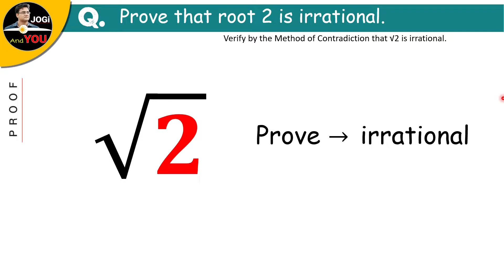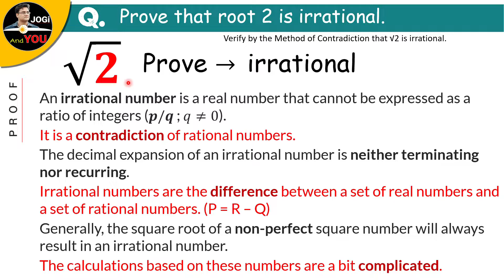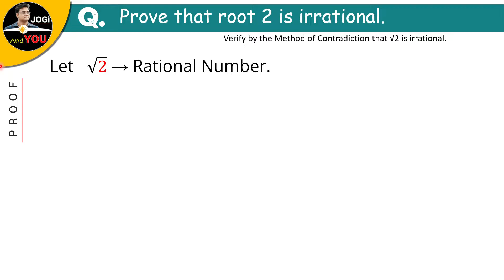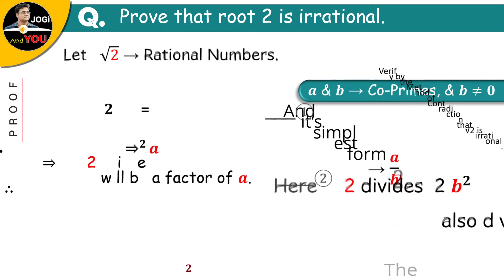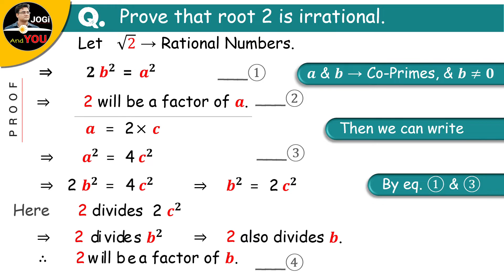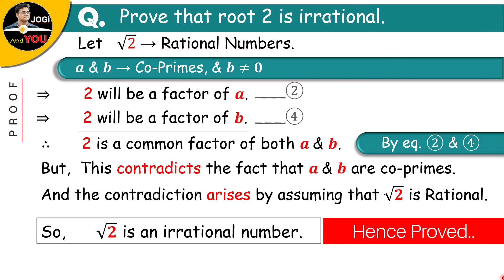Method of Contradiction | √2 is irrational Proof | Prove that Root 2 is irrational | in Hindi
Prove that Root 2 is irrational | Method of Contradiction | √2 is irrational Proof | by Jogi And You in Hindi
● A few Topics Covered in this Video:
1. method of contradiction in maths
2. √2 is irrational Proof in hindi
3. how to prove root 2 is irrational proof by contradiction
4. prove rational or irrational
5. prove √2 is irrational number
6. contradiction method of proof
7. how to prove root 2 is irrational number by contradiction math
8. under root 2 is irrational number proof
9. siddh kijiye ki root 2 ek aparimey sankhya hai
MY Gears:-

Current Studio Headphone (Beyerdynamic DT 770 Pro)
Current Mobile (iQOO 7 5G, Storm Black)

Previous Headphone (AKG K371BT)
Previous Mobile

Current Mic (AKG Lyra)
Previous Mic (Blue Snowball iCE)
1st Mic (Boya BYM1)

7 Ports USB Hub 3.0
Monitor (LG UltraWide 29')
Laptop (ASUS TUF Gaming)